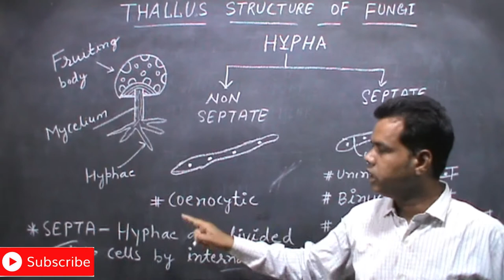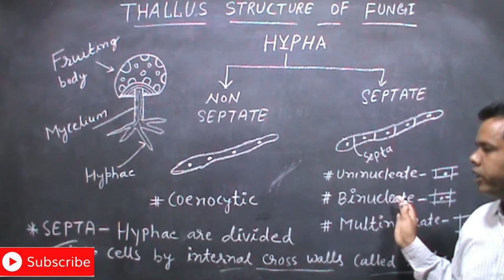FUNGI (L-9) : What is hyphae? Types of hyphae.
Fungi repersents the plasmodial or pseudoplasmodial forms of organism considered to be fungi.
They lack cell wall and their mode of nutrition is phagotrophic.